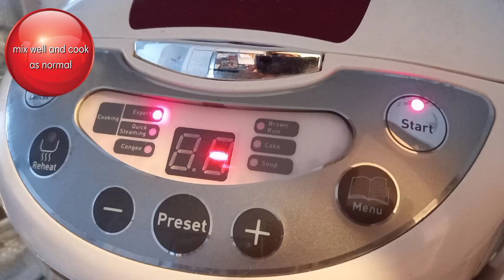Hainanese CHICKEN RICE | DKS Home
Hainanese Chicken Rice is one of few local dishes mostly cooked in Singapore.

Chicken rice can be found anywhere in Singapore, from hawker stalls, franchised outlets to restaurants. This tasty and reasonably priced food is one of the best local dishes found in every Singaporean's table.

Please bear with me as I walk you through the cooking process and how it is beautifully presented. Let's go!

Apps Used for Editing:
Thumbnail Maker
Intro Maker
VLLO

Video Location:
Singapore